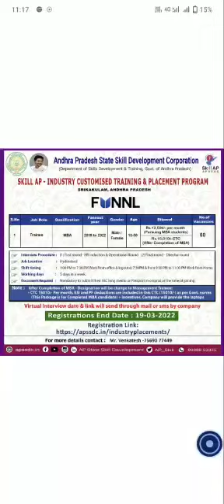Jobs in Hyderabad for MBA